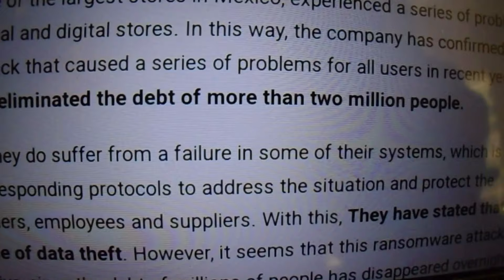Motorcycle Week Starts Tomorrow in Mazatlan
A Classic Walking Video of Mazatlan